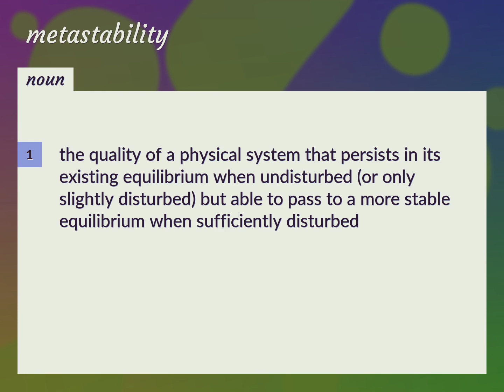Metastability | meaning of Metastability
What is METASTABILITY meaning?